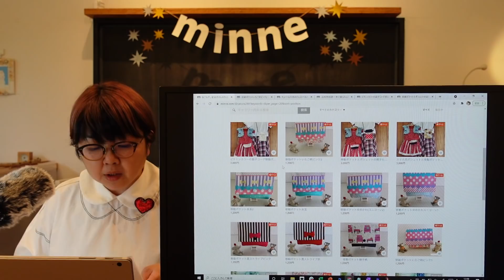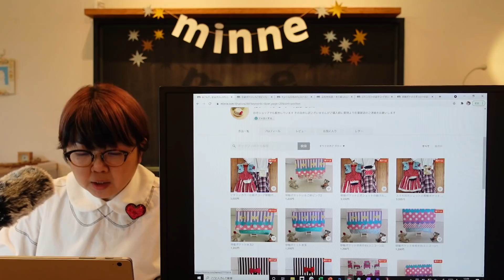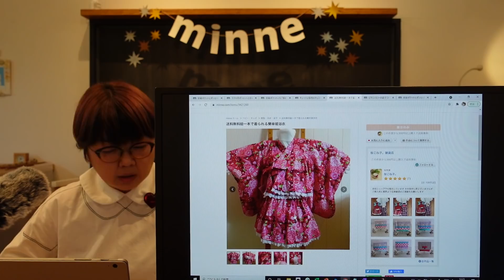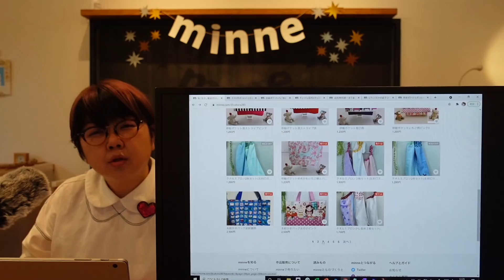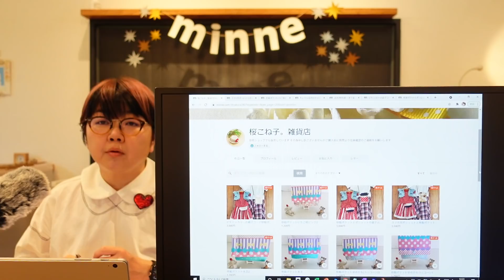質問114「販売用の写真が選べない。白or茶色の背景はどちらがいい？」ハンドメイド作家さんのお悩み相談：おはよう minne LAB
質問113の続編です。オークションサイトでの販売経験があるがネット販売では苦戦している…という作家さんからのご相談です。今回は、写真の改善点について詳しく解説します。

▼日本最大級のハンドメイド・手作り通販サイト「minne」 by GMOペパボ
▼ハンドメイド作品をネット販売したい方へ

まおさんいつも、参考にさせて頂いてます。
子供用の移動ポケットと、大人用のポシェットをおそろいで制作し、撮影をしました。
以前のおはよう！minneLABの中で、写真について「作品の写真は、使用している雰囲気が分かる方が良い」と説明されていました。
私の場合、モデルになってくれる方が身近に居ないので、自分の服や撮影用に用意した服と作品を組み合わせて、ハンガーに掛け、販売したいポシェットと移動ポケットを撮影してみました。

夫の実家が材木屋さんなので、白い板で撮影用の背景を自作し、いつもはこの撮影キットを使用して撮影しています。
しかし、この撮影キットは高さが無く、親子コーディネートでの撮影するにはサイズが足りませんでした。
もっとサイズの大きな茶色の壁板を使って一枚だけ、撮影してみました。しかし、まおさんが背景は白い方が良いと言われていましたので、白い板で撮影した方が良いのかなやんでいます。
売れている方や人気の方の写真をみて考えさせられます。
まおさん、良いアドバイスをお願いします。

【関連動画】
質問113「ヤフオクで売れていたけどネット販売に苦戦。これからどうすれば」

質問107「【前編】これが基本！ハンドメイド作品の撮影方法を解説します/上達ステップ・失敗の原因」

質問108「【後編】これが基本！ハンドメイド作品の撮影方法を解説します/100円グッズ撮影方法・スマホカメラ豆知識・気づかない落とし穴」

質問109「ハンドメイド作品の撮影方法、よくある質問6つに回答しました/質問107＆108の補足です」

「おはよう！minne LAB」（おはラボ）は、ハンドメイドの販売・購入サイト「minne」の作家活動アドバイザーが、ものづくりに取り組む作家さんへ向けてお届けしている公式動画配信です。

【WEBマガジン】 「写真がうまく撮れない」「価格設定に悩む」…そんなハンドメイド作家さんのお悩み解消をサポートする読みものコンテンツを配信中！

【動画セミナー】 作品の印象が変わる人気セミナーが動画で登場！たのしいカメラ学校コラボ

【書籍】 minneの作家活動アドバイザー 和田まおによる著書「minneが教える 売れるきほん帖」は、2019年4月の発売以来ご好評いただき増刷中！全国の書店やAmazon等のオンライン書店でご購入いただけます。電子書籍もあります。